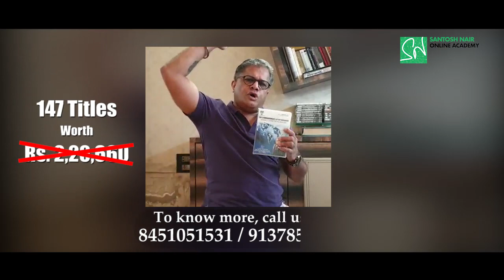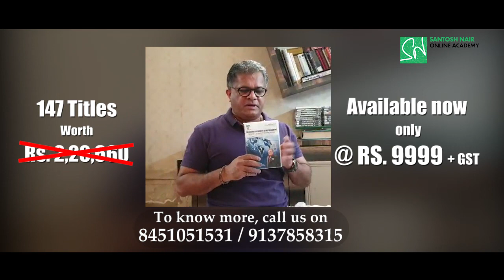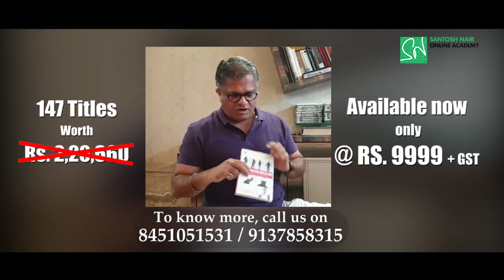147 Video Titles: EP 22 The commandment of Networking | T.I.G.E.R Santosh Nair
India has more than 5000 Network Marketing and Multi-Level Marketing companies and millions of people, who belong to all the levels are involved in it.

But only a few get success and many just join and exit because of their ignorance of The Commandments of Network Marketing

Commandments are Promises, Commandments are Instruction. When you will watch this series - Commandments of Network Marketing (5 Videos) by T.I.G.E.R Santosh Nair, then you will learn what advice you should give to yourself when you enter this industry.

Build the Foundation, Build the Team, Learn Leadership, Communication and the Art and Science of Selling at an investment of just Rs.999/- by clicking

Hurry!!! Offer valid till May 31st, 2020 Only!!

Team smmart